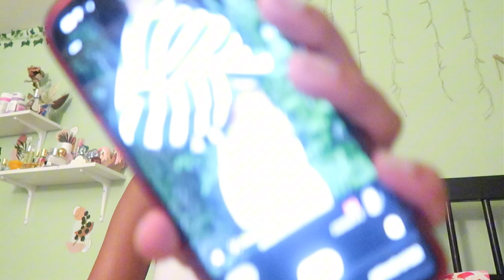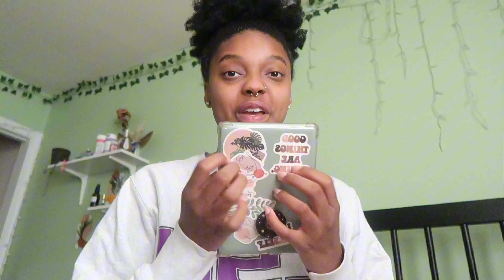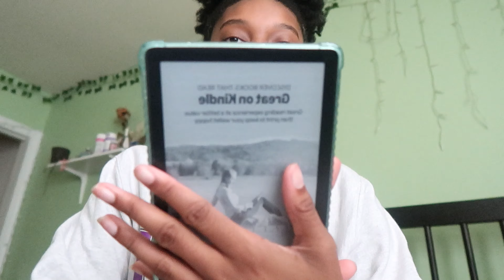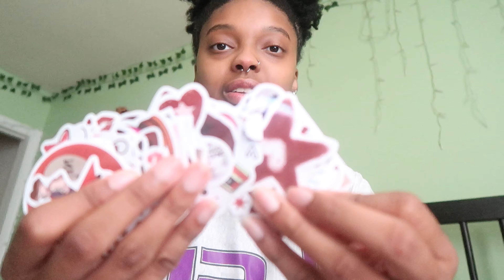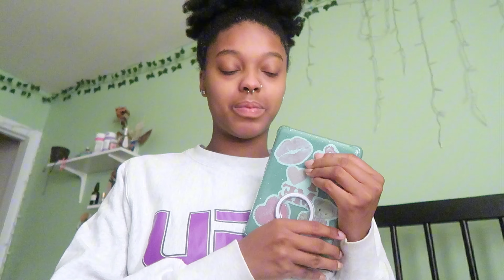crochet vlog vol.4 🤭 (crocheting, decorating my kindle, yarn haul & more ) | raymadethat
(turn to the high quilty!)

WHERE TO SHOP MY ITEMS  🛒

age: 20
bday: 01/20
fav color: green & pink
sub count: 1,711